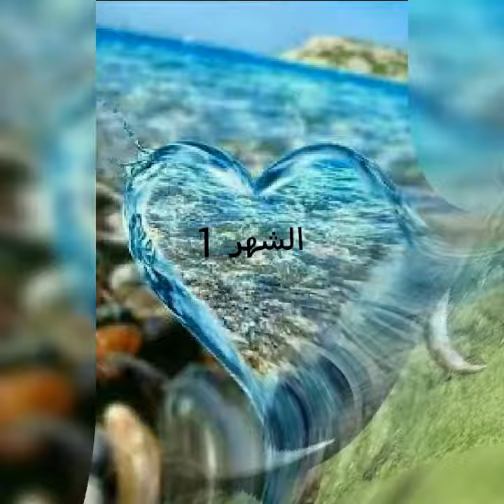حيوانك المفضل حسب شهر ميلادك 2022👌👌👌